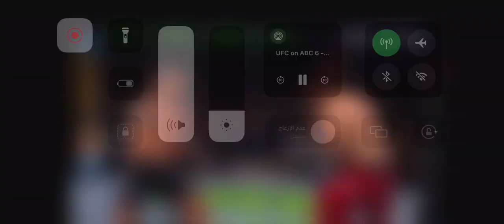UFC Saudi Arabia Whittaker vs. Aliskerov Kingdom Arena in Riyadh, Saudi Arabia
Watch replay full fight videos RobertWhittaker vs IkramAliskerov in UFC on ABC 6 Whittaker vs. Aliskerov is an upcoming mixed martial arts event produced by the Ultimate Fighting Championship that will take place on June 22, 2024, at the Kingdom Arena in Riyadh, Saudi Arabia